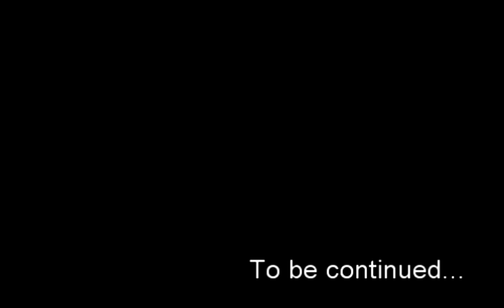RMP #2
720p/ vs RetRoguePriest/WarHunterPal/FeralSpriestShaman/RMP mirror